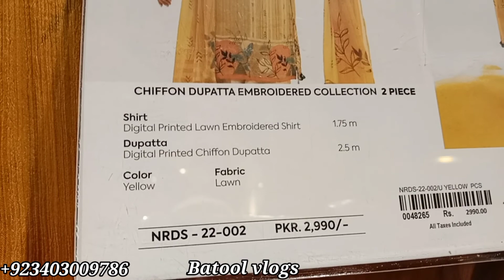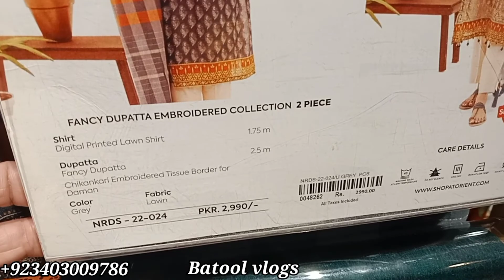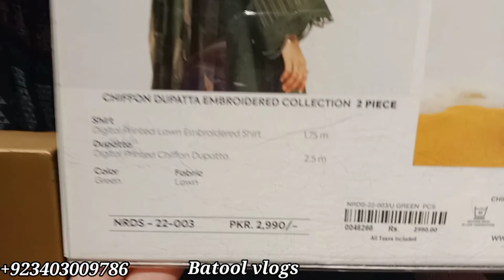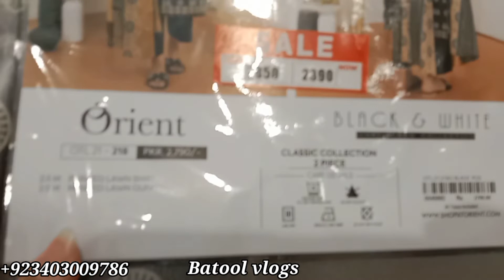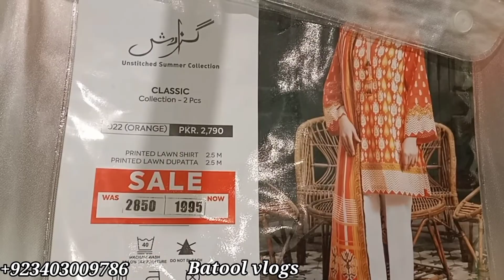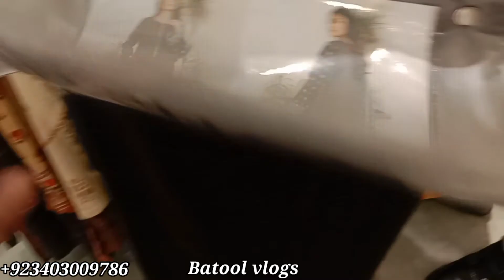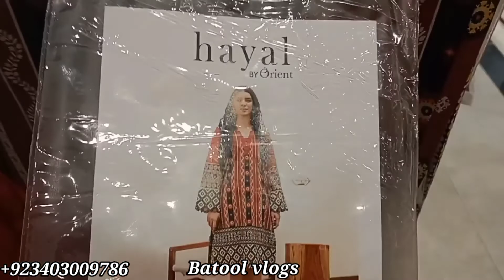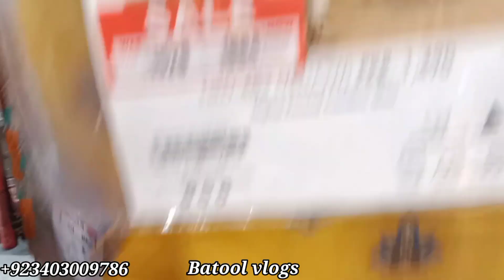Orient sale Pakistan Day sale upto 50% off| summer collection|Batool vlogs